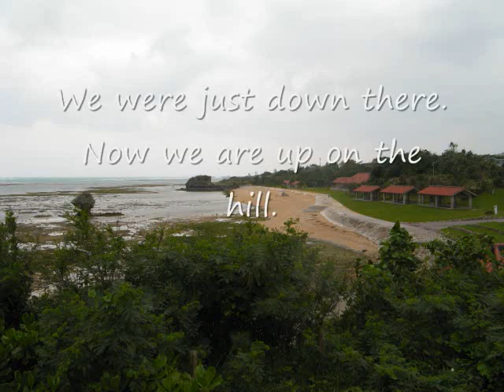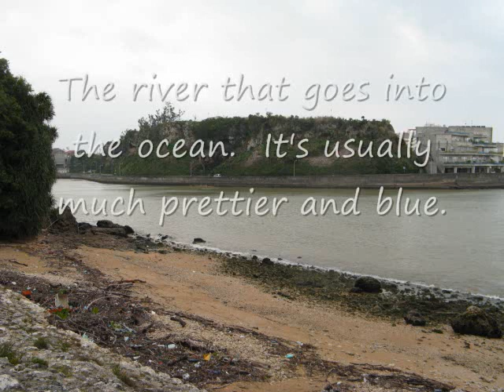Toguchi Apartment Slide Show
Here is a slideshow to show you our new apartment.  The 3rd bedroom is not shown, as it is currently the storage room and is pretty much the same as Clara's.  We're not done unpacking and setting up the house yet, but it's something for those of you who have been waiting. :)  The pics of the walk are all within 5 minutes walk from our apartment!